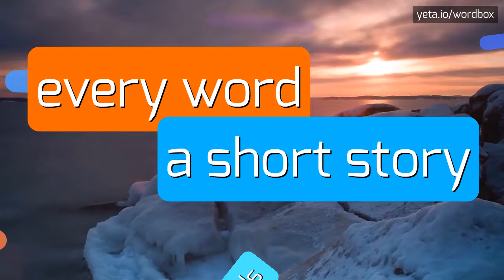COMPARASON - HOW TO PRONOUNCE IT!?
Watch how to say and pronounce "comparason"!